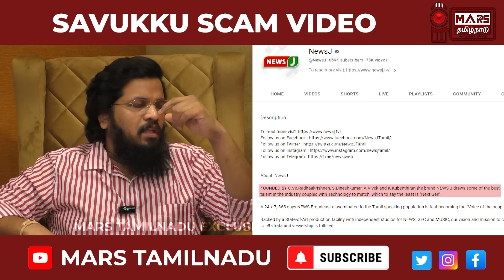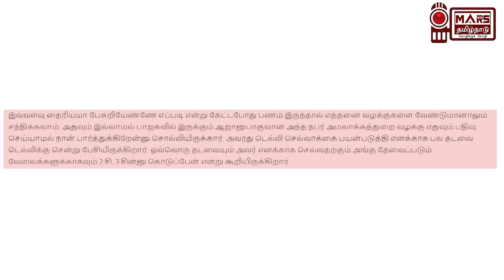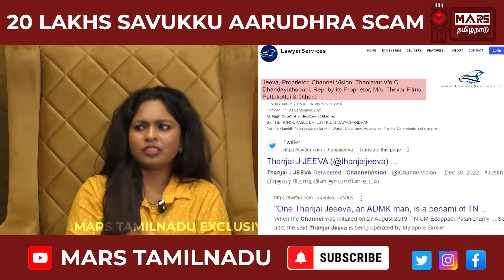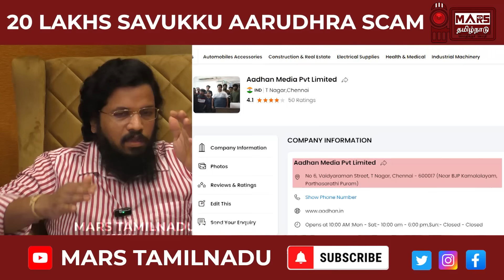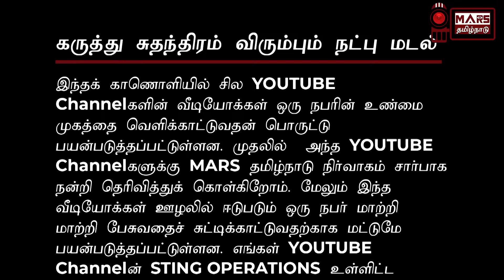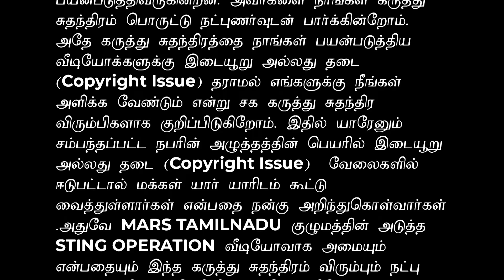57.50 லட்சம் சவுக்கு ஊழல் வீடியோ| Savukku Latest Scam Caught Red-handed | Mars Tamilnadu Exclusive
A Channel against corruption, defamation and all paid media illegal activities
Tamil Nadu's First Media Auditing Sting Channel